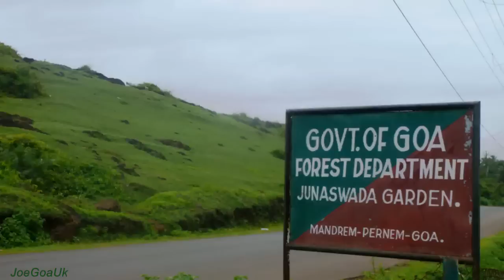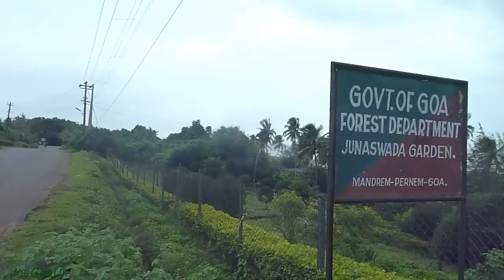Mandrem Beach, Goa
Near Ashvem - Arambol beach. More pics etc